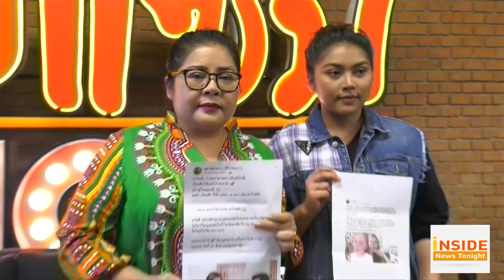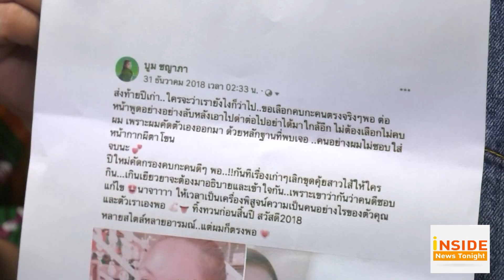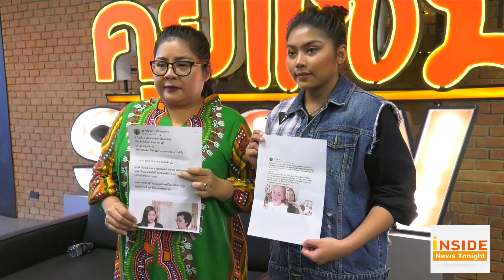นก วนิดา ควงลูกสาวบูม ชญาภา แถลงข่าวปม ชูษี ตัดขาดลูกในไส้ : Inside News Tonight 090162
บูม ชญาภา แถลงข่าวทั้งน้ำตาพร้อมแม่ นก วนิดา กรณี ชูษี เชิญยิ้ม ประกาศตัดพ่อตัดลูกผ่านโซเชียล และยังย้ำชัดลูกสาวก้าวร้าวเกินรับได้ บูม กราบขอโทษในสิ่งที่ทำเผยสาเหตุรับไม่ได้ถ้ามีใครมาทำไม่ดีกับบุพการีที่หมายรวมถึงพ่อ ชูษี ด้วย